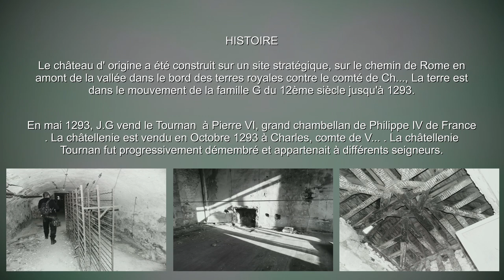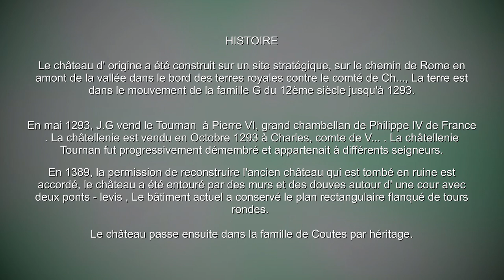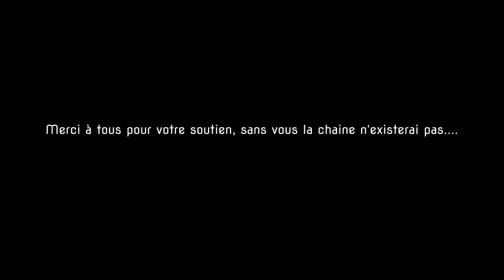LE CHÂTEAU DES ANGELOTS - EXPLORATION DE JOUR #5 📹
Bilan :
Cette exploration dans ce château fut une belle visite, d'autant que ce lieu était un passage obligatoire dans nôtres quêtes d'explo insolite.
Ce fut également l'occasion pour nous d’échanger nos rôles ( Daniel a la présentation et Chris à la photographie) histoires pour vous de découvrir mon fidèle acolyte qui est souvent planqué derrière un appareil photo Lol.

Le temps quand à lui pour une fois " il était magnifique ", ce qui forcement a rajouté un charme fou à se château.

Malgré tout ça se joyaux part petit à petit en ruine, malgré les efforts apportés par diverses associations, nous souhaitons de tout cœur!!! que cette merveille reste debout pour longtemps.

La visite était courte car l'édifice n'est pas si grand et vaste que nous le pensions, nous vous avons donc résumé nôtres expéditions en 30 minutes.
Nous vous souhaitons un bon visionnage et on se dit tout " a bientôt pour de nouvelles aventures ".